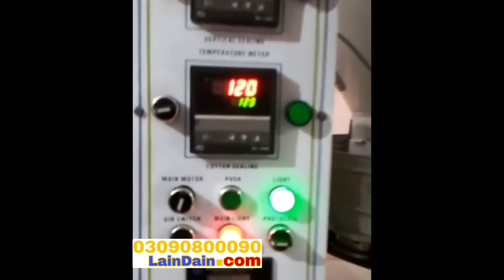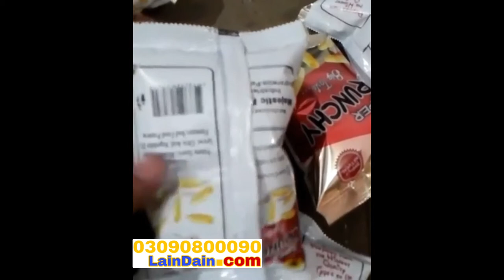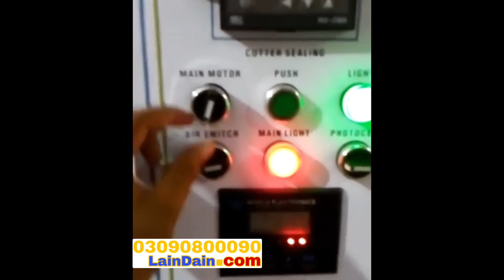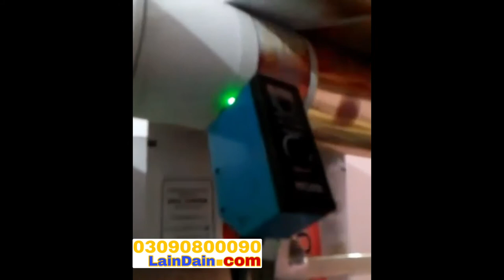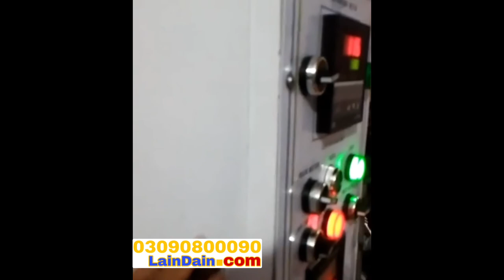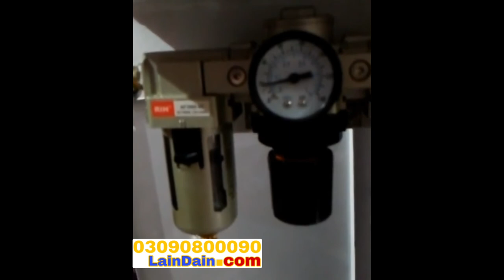Slanty nimko chips and other food items packing machine in Pakistan